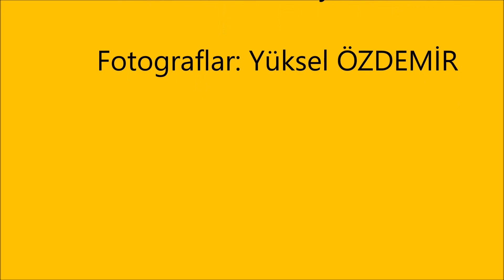Zeynep'e ilk şiir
Toprak vazonun içindeki kırmızı çiçek
kırık bardağın içinde kolların her bir tarafa açan
ve kuğu vazonun içindeki çiçek
bunların hepsi de sevdiğimin emaneti
sakın üzülme
kırık bardağın içindeki
kollarını her tarafa açan çiçek
korkma benden
gözüm gibi bakarım
sen sevdiğimin emanetisin
Haydi gülün biraz
o hep gülerdi
yoksa size gülmeyi öğretmedi mi
üzülecek ne var
bu gün daha ikinci günü
kaldı üç günümüz
haydi gülün biraz
onun gibi güzel, tatlı gülün.
Üç gün çok mu dediniz.
yok canım şunun şurası üç gün değil mi
ben mi niçin gülmüyorum
siz bana bakmayın
hiç özlemedim
sadece gülüşünü, yüzünü
birazcık ta gözlerini özledim o kadar

Kesin lan sizi mi dinleyeceğim
yok ben daha çok özlüyormuşum
yok ben daha çok seviyormuşum
hem size ne bundan
deliler gibi seviyorum
aşığım da var mı itirazınız
Şu benim çiçeklerime bakın
hepsinde de bir karış surat
yok efendim
ben hep onun çiçeklerine bakıyormuşum
ne var
onlar hem yalnız hem de emanet
ya geldiğinde söylerlerse
benim çok özlediğimi
biraz anlayışlı olun
Hem beni de fazla üzmeyin
ya onun çiçekleri duyarsa
söz vermiştim özlemeyeceğime
gördüğünüz gibi de özlemiyorum
Yalan mı söyledim
kızdırmayın beni
tuttuğum gibi dışarı atarım
ya da başımı alırım giderim
yeter be nedir sizden çektiğim.
                                   1987 Kampüs